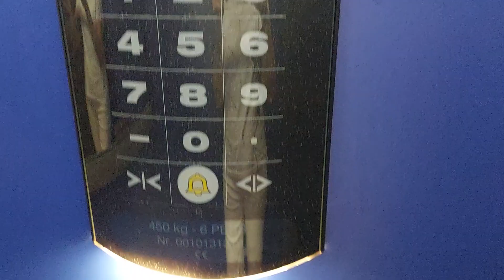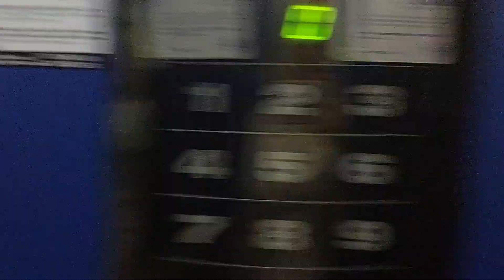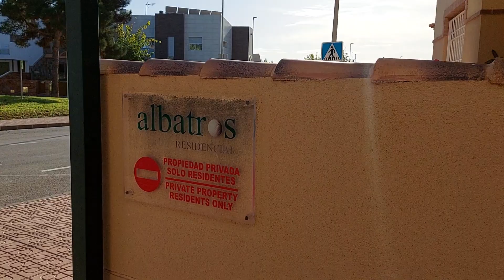Временное жилье в Испании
Сейчас в Испании бум на аренду жилья.Очень много людей хотят снять жилье в Испании. Плюс ко всему война в Украине и людей в Испании в этом году намного больше, чем обычно. Поэтому в больших курортных городах очень тяжело арендовать жилье и лучше рассматривать небольшие городки и поселки.